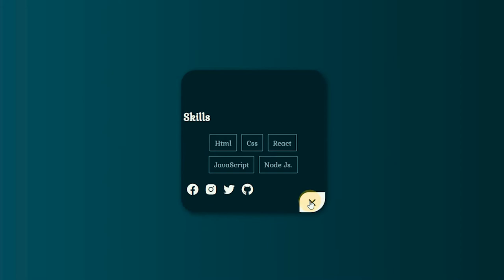Haqiqiy tajriba amaliyot orqali keladi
🙌🏻 O'quvchilar asosiy bilimni amaliy darslar va turli loyihalarni ishlash orqali olishadi. Qo'shimcha ko’nikmalarni shakllantirish, didni rivojlantirish va portfolio uchun ham amaliyot zarur.

😎 Shu kabi o’quvchimiz E’zozbek Xayitov ham «Frontend web dasturlash» kursida o'qib, mustaqil tarzda loyihalarni ishlab kelmoqda. U dars davomida yaratgan sahifalardan birini intervyu davomida ko'rishingiz mumkin.

Bu soha sizga ham qiziqmi? Unda izohlarda + qoldiring, batafsil ma’lumotni o’zimiz jo’natamiz😌